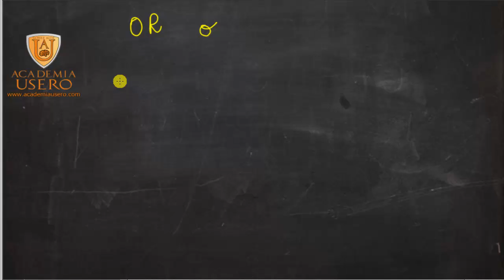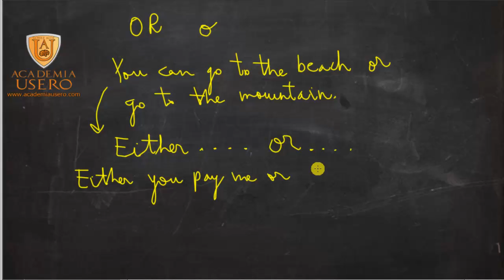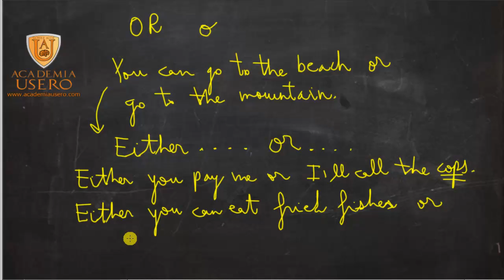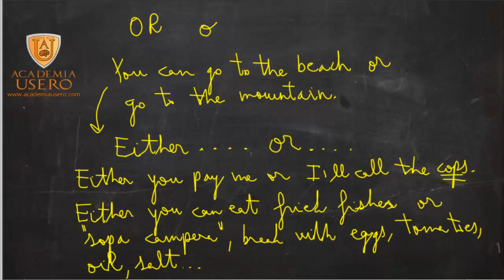Composiciones en inglés 04 para examen de acceso al CFGS Academia Usero Estepona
En este vídeo creamos una composición en inglés. Normalmente, en los exámenes para acceso a Ciclos Formativos de Grado Superior, nos piden que hagamos una composición de 100 palabras sobre algún tema. En este vídeo introducimos la creación de textos en inglés usando conocimientos básicos de gramática que el alumno o alumna ya ha aprendido y los motivamos a que los usen.
El tema de esta composición es Estepona, el único pueblo del Mundo donde puedes estar bañándote en la playa y 5 minutos después jugando con nieve en una sierra.
Inglés
Acceso a Ciclos Formativos de Grado Superior